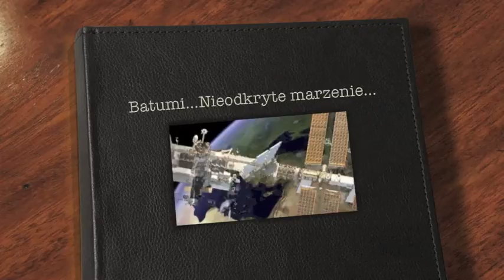Batumi. Wszystkie atrakcje miasta w jednym filmie.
Wszystkie atrakcje magicznego miasta Batumi w filmie krótszym niż minuta. To możliwe! w najlepsze przewodniki w Polsce!